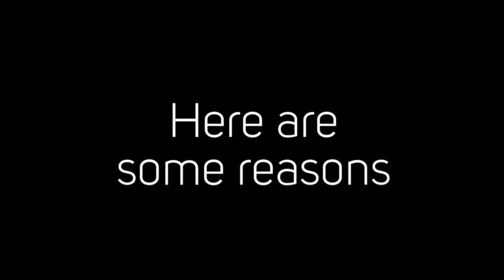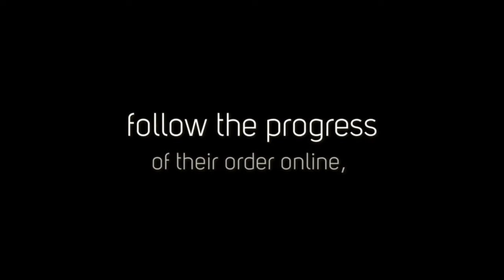Domino's Pizza Kirksville - The Pizza Delivery World Leader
Domino's Pizza Kirksville

The biggest decision one can make on a night out is where to satisfy those late-night cravings that creep up around 2 a.m. There is one place that only requires a simple phone call, and they bring it right to your door. Domino’s Pizza Kirksville is great any time of the day, but there is something about that 2 a.m. slice that makes it even more satisfying than any other place in town.

Want to satisfy your hunger with pizza? Let us satisfy your cravings!

Domino's Pizza in Kirksville
Kirksville Domino's Pizza